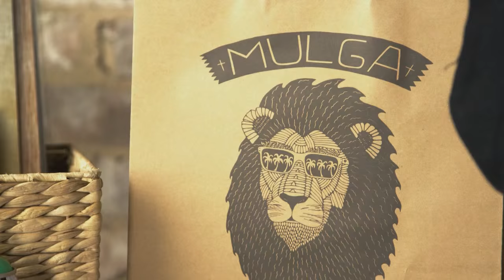Small Business stories with Mulga The Artist